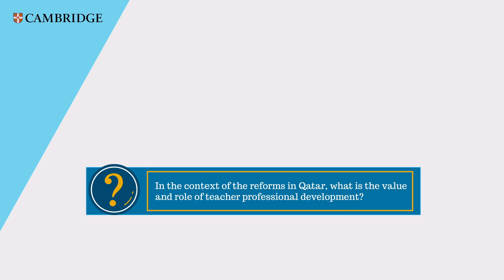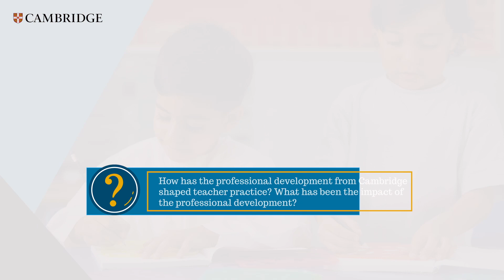Teacher Trainer interview | Qatar | Cambridge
From 2019 – 2022, Cambridge and partners are designing and delivering a three-phase teacher training programme to ensure the new science curriculum materials developed for Qatari schools are successfully implemented. Teacher Trainer Mary Sassounian spoke to Cambridge following the second round of training in 2021.

This interview was filmed by Ashraf Akl of Hamza Bin Abdel Moutaleb Preparatory School for Boys, Doha.